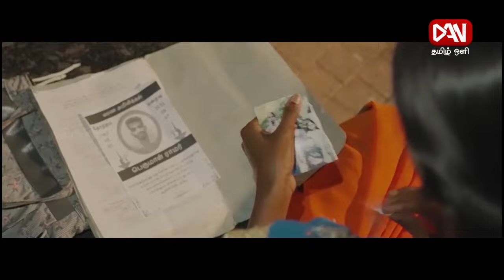'COFFEE with பிரமுகர்' |04.08.2024| சுவாரசியமான நகைச்சுவை கலந்த பயணங்கள்